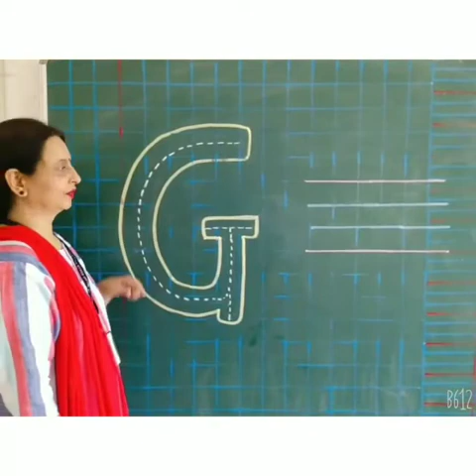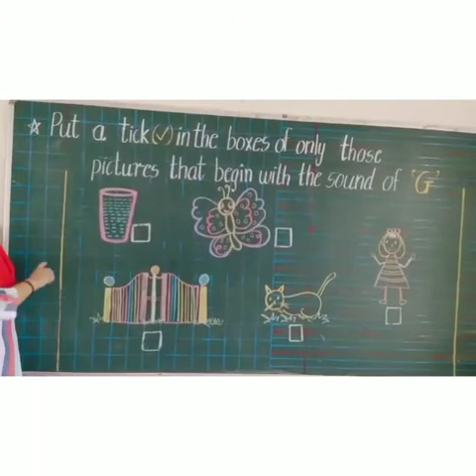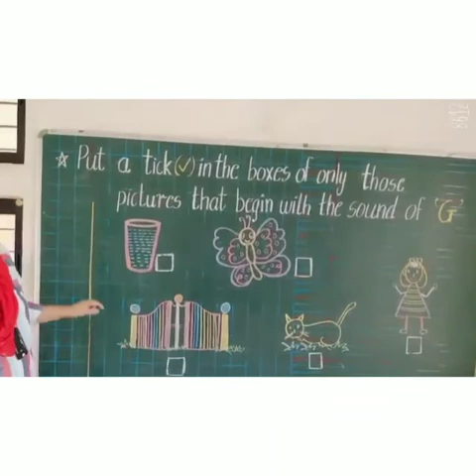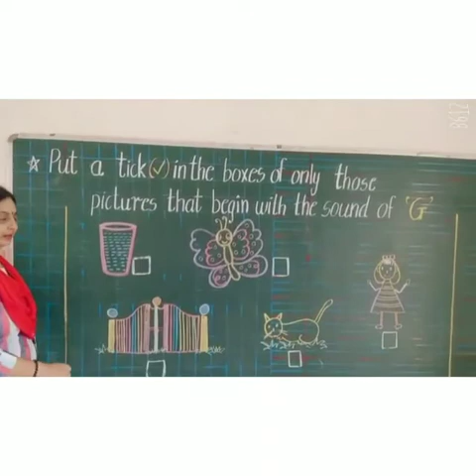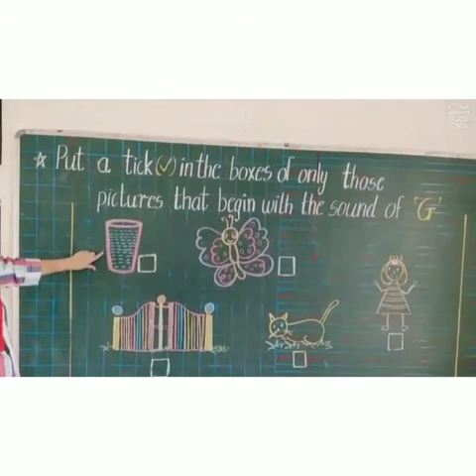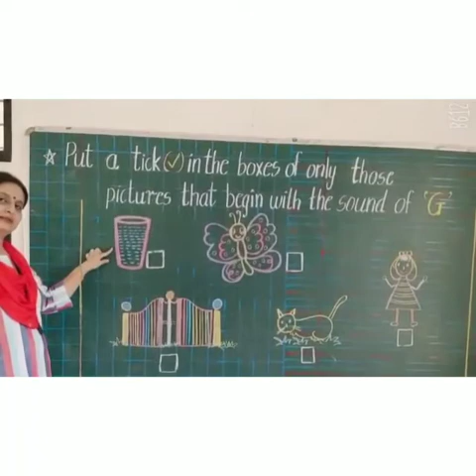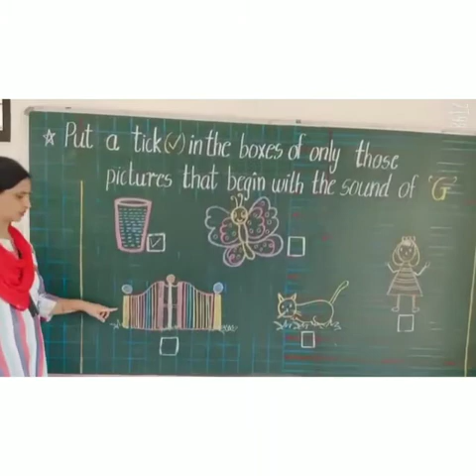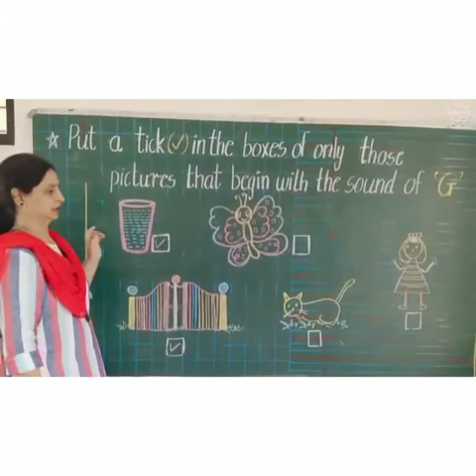LKG B letter G